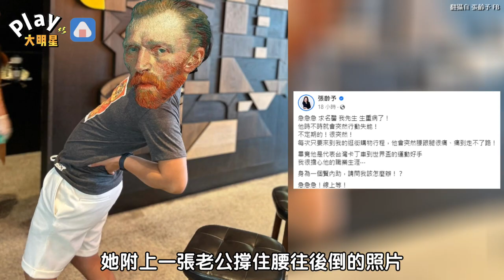美女主播老公半夜生重病？ 急求名醫網友笑翻「這沒藥醫了」